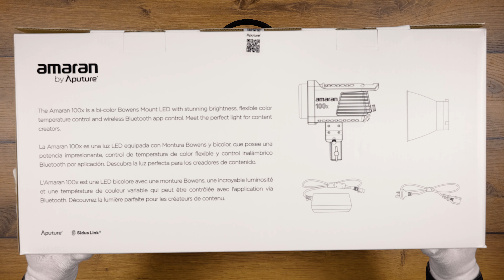Unboxing Aputure Amaran 100x Bi Color | SIlent ASMR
Aputure came out with a new ultimate budget light called Amaran for budget video makers. I bought the Bi-Color version Amaran 100x unbox it silent ASMR style.

This video is strictly for documentary, educational, and entertainment purposes.